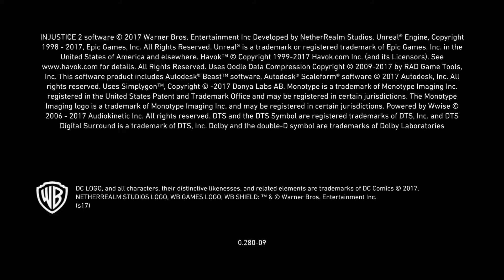Injustice 2_черепашки ниндзя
Injustice™ 2